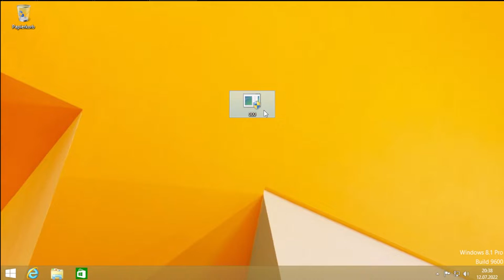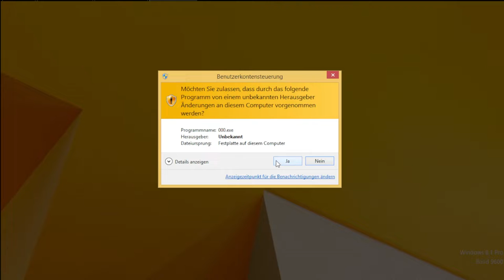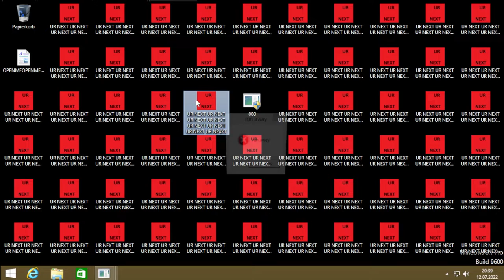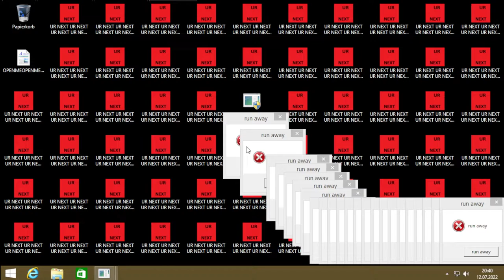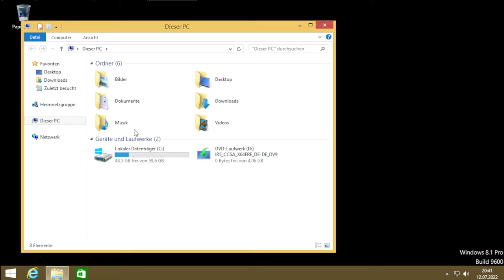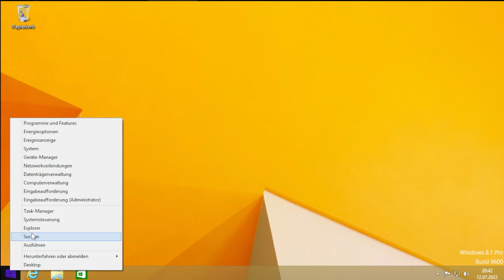000.exe on Windows 8.1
das Virus ist Removal bar

Um den cmd Zu Kill hier ist die Taskkill /f /im conhost.exe

und hier zu um Den runaway.exe zu Kill Taskkill /f /im runaway.exe

und hier ist die SOURCE CODE für die Task manager zu Enable:

[HKEY_CURRENT_USER\Software\Microsoft\Windows\CurrentVersion\Policies\System]
"DisableTaskMgr"=-

WARNUNG: Eine falsche Ausführung dieser Schritte kann zu Problemen führen. Ich übernehme keine Verantwortung für Schäden, die Sie verursacht haben. Wenn Sie sich entscheiden, 000.exe selbst zu testen, tun Sie dies BITTE in einer virtuellen Maschine. Führen Sie es NIEMALS auf Ihrem Haupt-PC aus, wenn Sie nicht wissen, was Sie tun. Senden Sie es NIEMALS als Scherzprogramm. Ich übernehme KEINE Verantwortung für Schäden an Ihren Dateien, Ihrem Betriebssystem, Ihrem PC, Ihrem Laptop, Ihrem Tablet oder Ihren persönlichen Gegenständen.